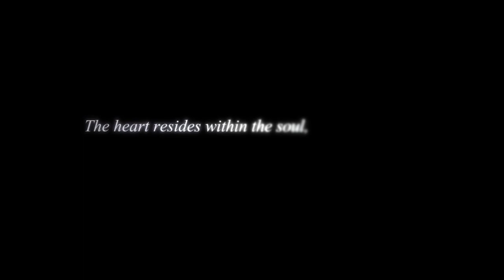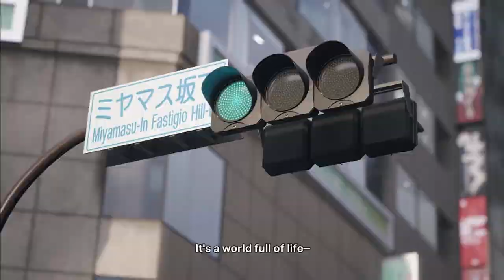BLIGHT:SURVIVAL | UNREAL ENGINE 5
Blight: Survival is a medieval co-operative extraction-lite pitting you and up to three other players against mortals and monsters in a desperate attempt to reach and destroy the source of the Blight, a deadly affliction that plagues the land.